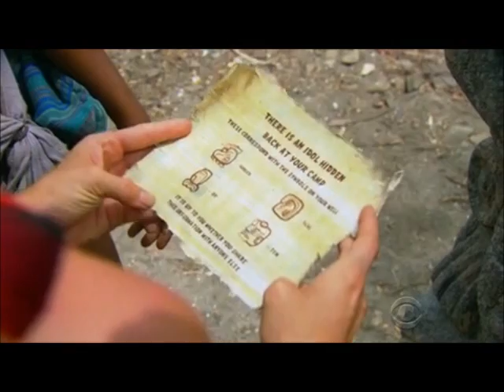Natalie Anderson - Survivor San Juan Del Sur (Pre-Merge)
Natalie's moments on Survivor before the merge.